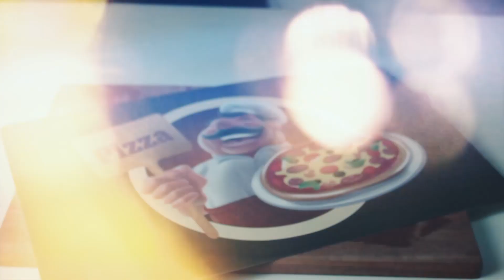BRAZILIAN PIZZA B ROLL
Não importa o quanto você tenha tentado emagrecer antes, agora vai dá certo SIM! Clique no link abaixo:

Frango Frito - Receita Americana Exclusiva! Melhor que KFC!!!

Por favor, se desejar, ajude nosso canal a continuar produzindo bons conteúdos. Faça uma doação de qualquer valor:

Epic Brazilian Pizza B Roll

GEAR USED IN THIS VIDEO:
Canon T3i 18-55
Motorola Moto G5 Plus Smartphone